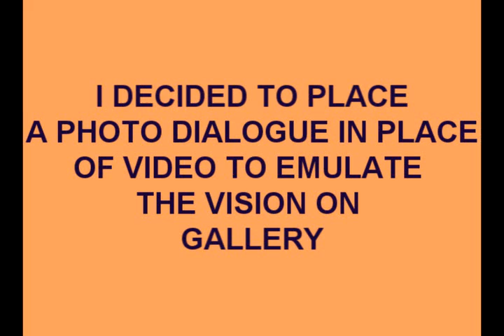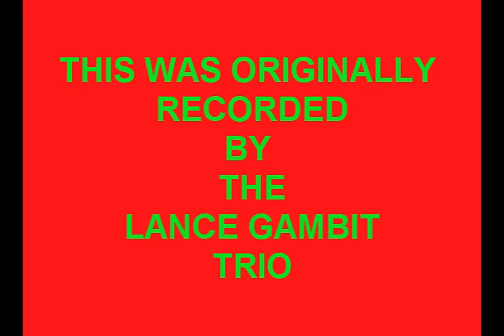Vision On Gallery Theme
A short theme originally played on vibraphone. Used as incidental music on BBC tv programme Vision On.